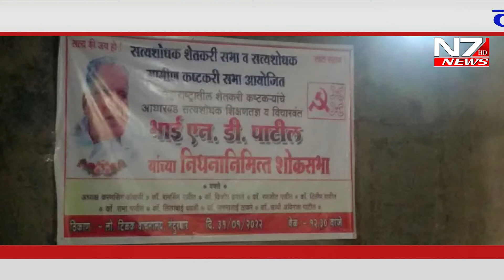शेतकरी नेते एन डी पाटील यांच्या निधना निमित्त शोकसभेचे आयोजन